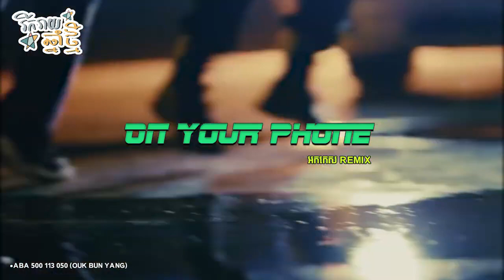TEY$ On Your Phone អកកេស REMIX Version រីករាយពិធីបុណ្យចូលឆ្នាំខ្មែរ